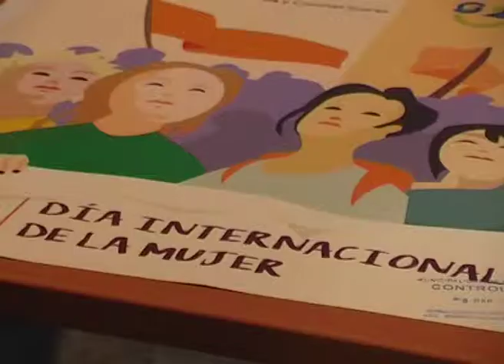UN NUEVO HOMENAJE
El próximo fin de semana se desarrollarán diversas actividades impulsadas por el Área de la Mujer de la Municipalidad de San Rafael, en celebración del Día Internacional de la Mujer.